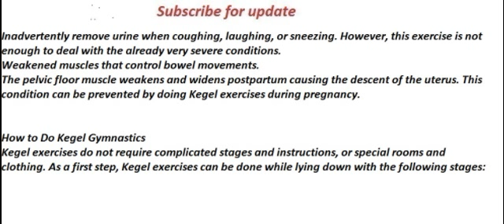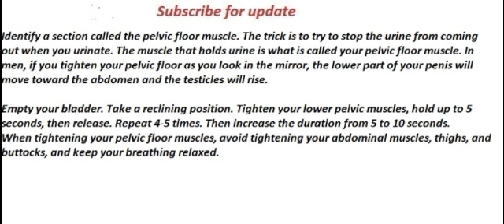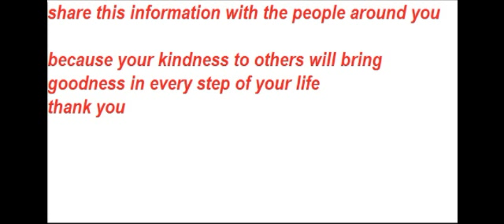kegel exercise for pregnant women